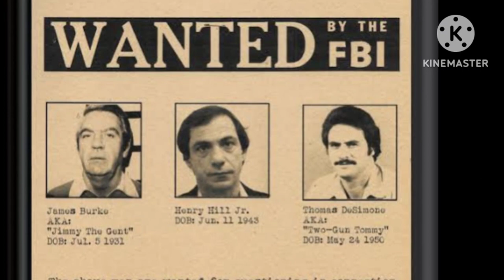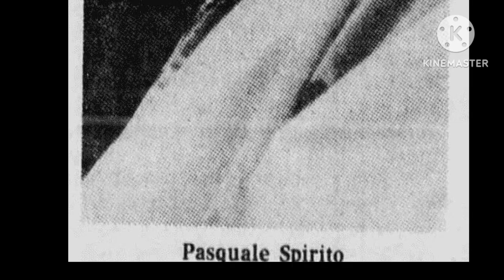There is no real picture of Billy Batts on the Internet!